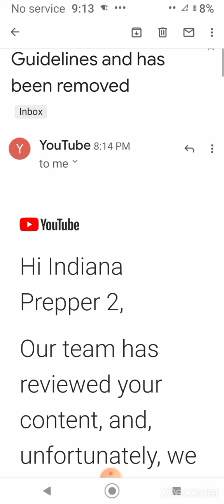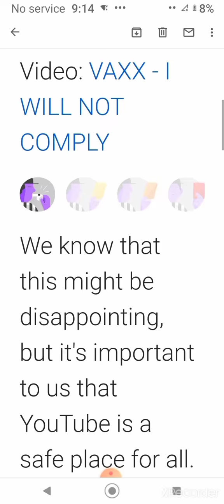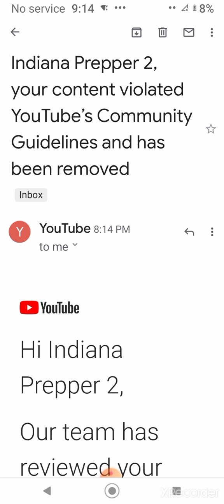Am I gonna get 👻 GHOSTED Again?